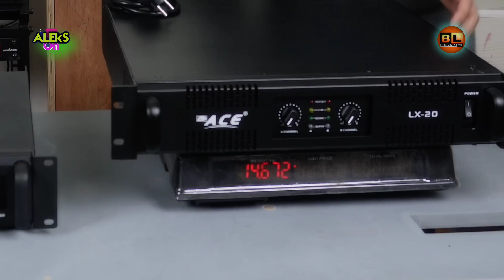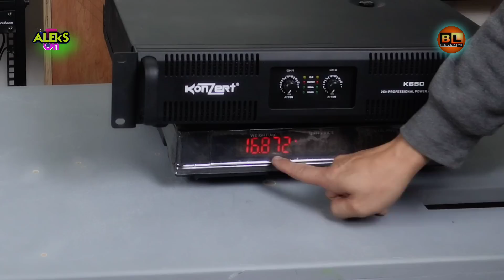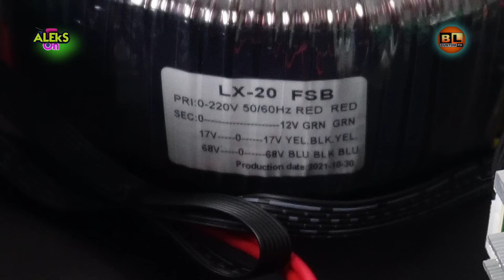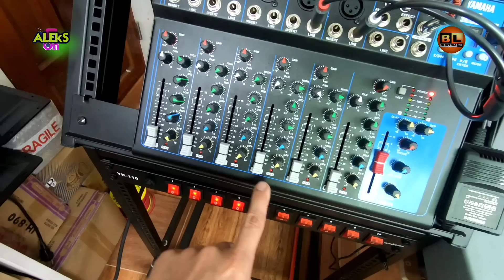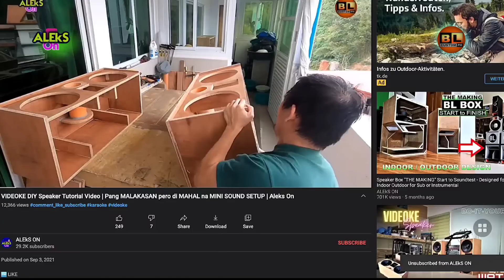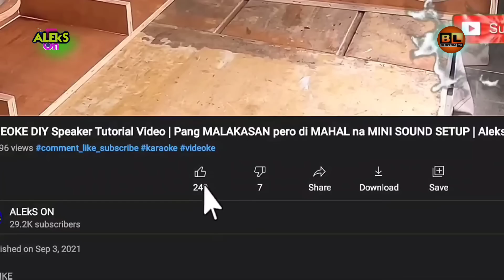Ace LX20 vs Konzert Power Amplifier - Sound Quality Comparison + Custom DIY Speaker Box | Aleks On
💛  TO STAY UPADATED FOR OUR NEW/LATEST UPLOADED VIDEOS..

Ace LX20 vs Konzert Power Amplifier - Sound Quality Comparison - Ano ang mas magandang sound? | Swak din sa Pang Malakasang Videoke | Aleks On

Usapang Sounds
Team O_X
Jerry Padaong
GODFOX BASS
Cong TV
DjRowel Official
Juan Dilasag
Godfox Bass
Alex Gonzaga